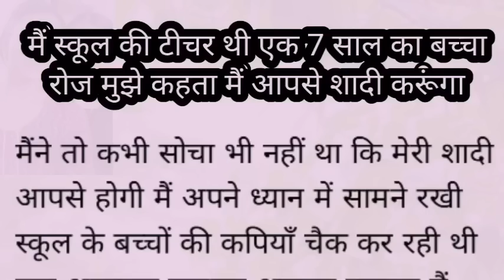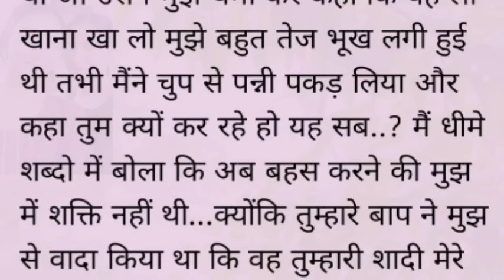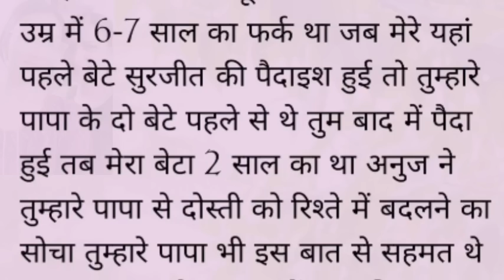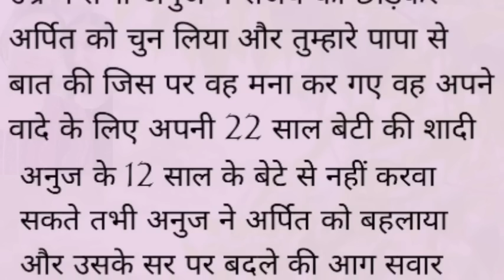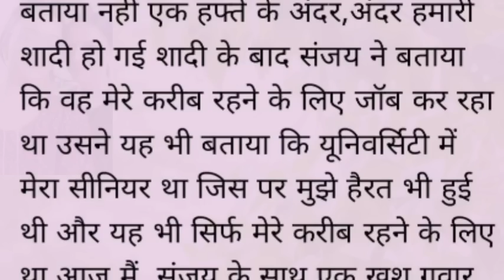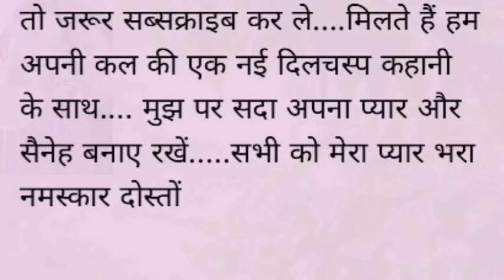Emotional Kahaniyan | New Emotional Story | Motivational Story | Sad emotion Sadabahar Sacchi kahani